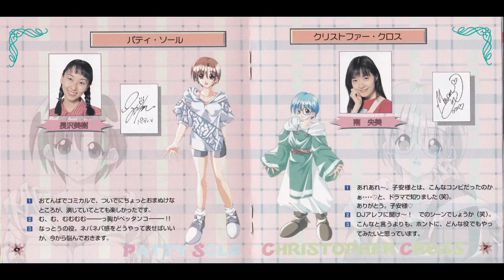【ドラマＣＤ】悠久幻想曲 ラジオ予告＆ガイダンス 子安武人 氷上恭子 丹下桜